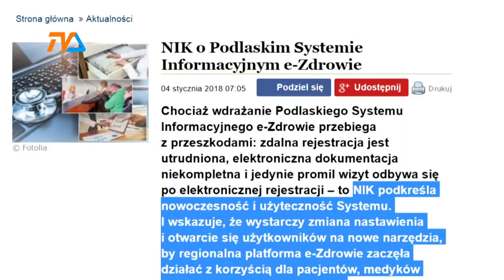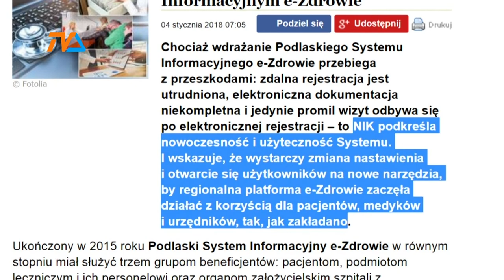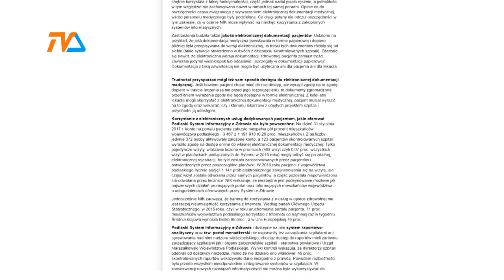Błędne koło za 58 milionów |TVSUWAŁKI